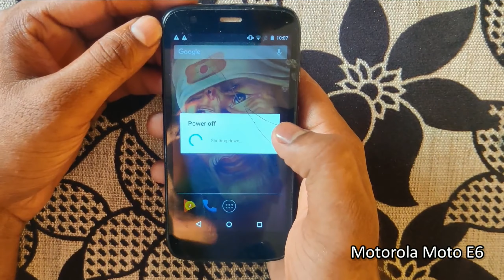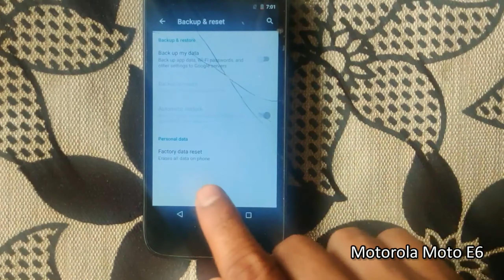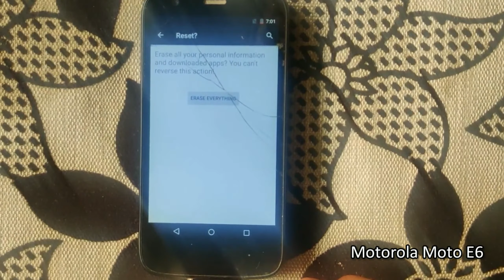How to Hard reset & Factory Reset Motorola E6 Mobile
Follow this link, you will get more information on Motorola E6 mobile

How to do Hard Reset in Motorola E6 mobile? a hard reset delete everything on your phone? Here are the best solutions to your problems.

                            Hard Reset

1. First, power off your phone, by holding the power button.
2. Press & Hold down the Volume Down + Power Button for a few seconds.
3. When Release Both buttons when you will see Fastboot Mode on your screen.
4. After that, you can watch the Android Robot image.
5. You will see the Recovery menu.
6. Now, select the Wipe data/Factory Reset option using the volume down button and confirm with the power button.
7. Then select the Yes option.
8. Next, choose the Reboot System Now option.
9. You have successfully completed.
10. Great done!

                       Factory Reset

1. First, Go to Settings on your phone.
2.Now choose the Backup & Reset option.
3. Then, select the Factory Data Reset option.
4. Now Select the Reset Device option.
5. Finally, tap on Erase Everything.
6. Factory Reset Completed on your phone.
7. Well done!